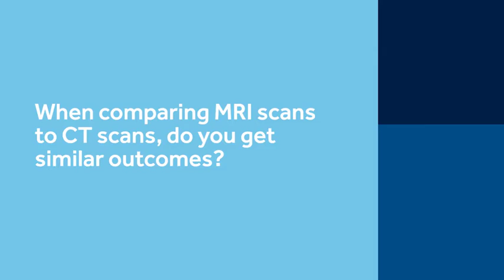3. When comparing MRI scan to CT scans, do you get similar outcomes?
MRI Perspectives Video Series covers perspectives on MR-conditional devices from a cardiologist, a radiologist and an oncologist.
– Marc Silver, Cardiologist
– Yair Safriel, Radiologist
– Siavash Jabbari, Oncologist